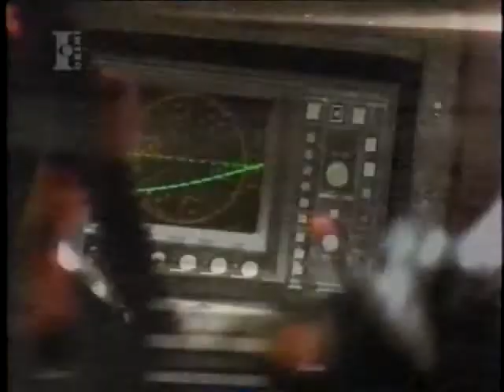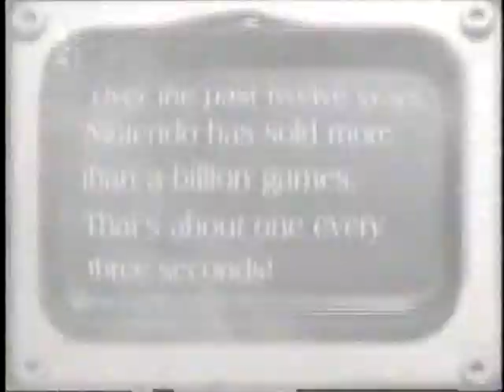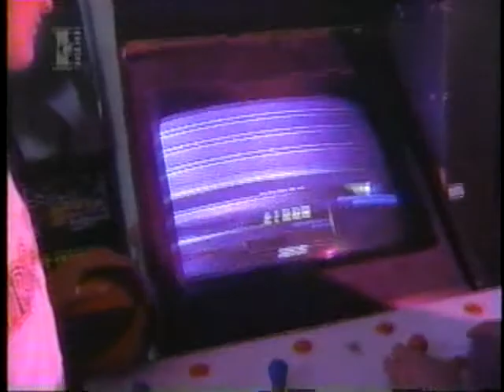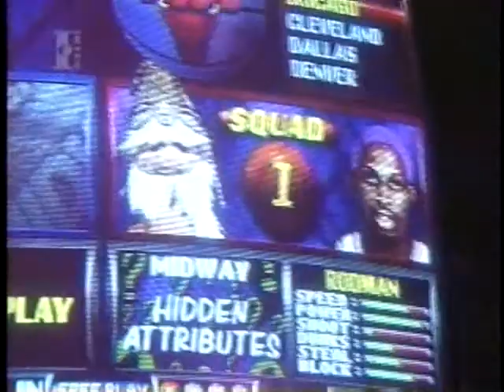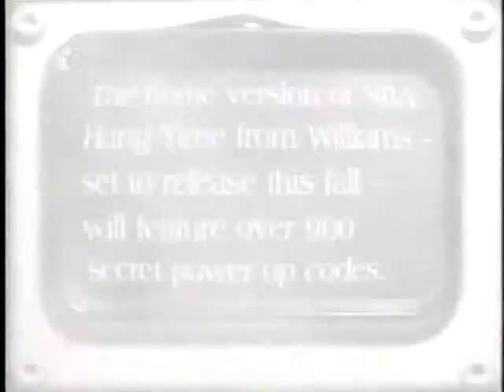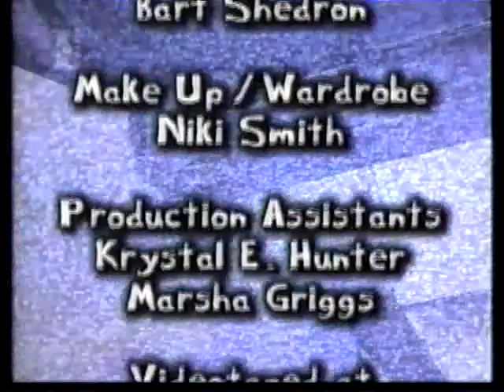Twitch EP 16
Videogame show that ran in the 90s on a very obscure channel that promoted other cable channels.